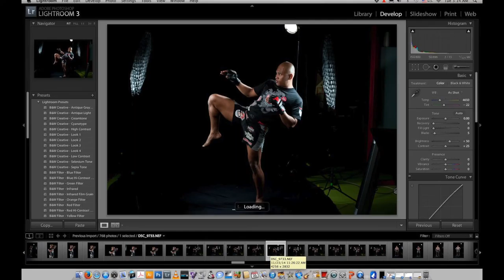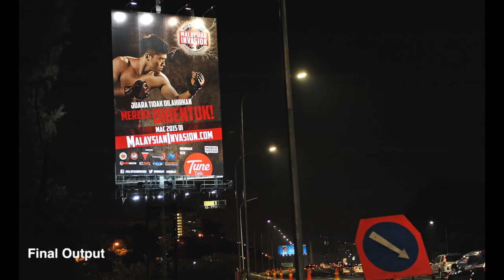Behind The Scenes-TuneTalk MIMMA campaign shoot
Here's how we shot the recent TuneTalk Malaysian Invasion Mixed Martial Arts campaign shoot. Due to client's request and fighters' schedule coordination, we've shot the campaign on-location.

Photographer: Razali Hassan
Assistants: Azhar Ariff & Adam Hazwan

Song Title: No Fear
Artist: LionAndPrime